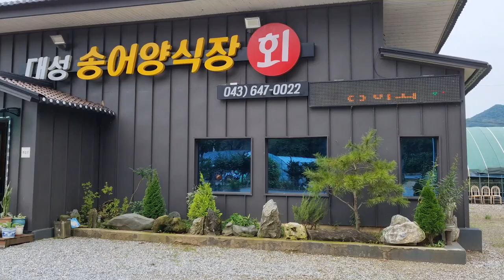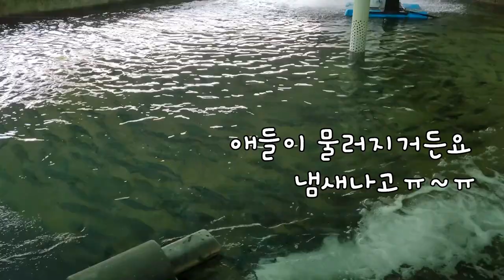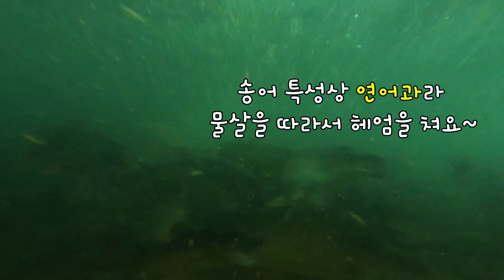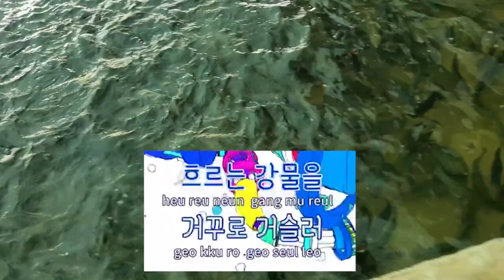송어 사육 달인을 만났습니다! 대성송어양식장 탐방기(ft.송어먹방)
수족관 탐방시리즈에이어 양어장도 다녀왔습니다.
송어양식장 탐방비 기대해주세요!